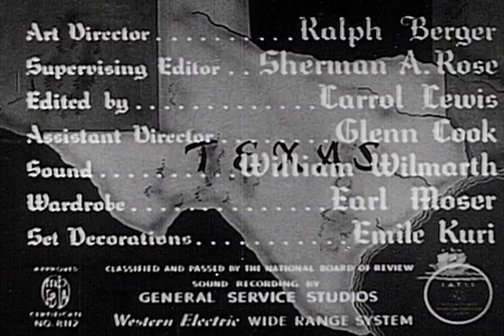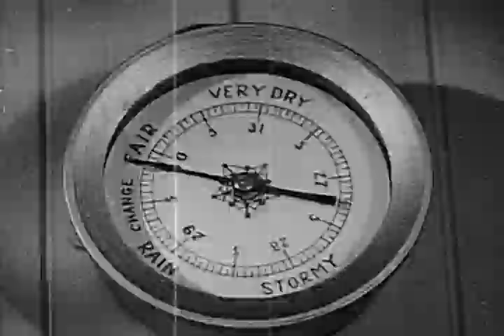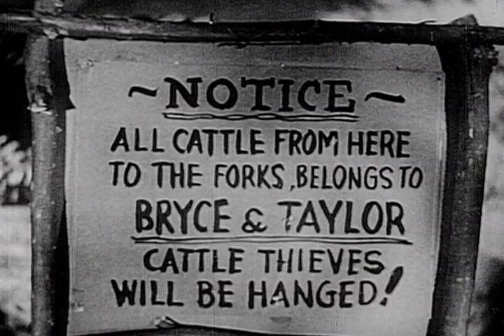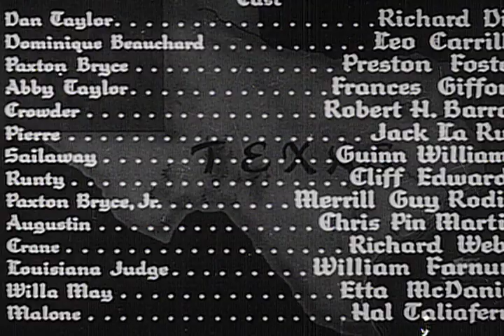American Empire - Full Movie | Richard Dix, Leo Carrillo, Preston Foster, Frances Gifford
Two men join forces to build a cattle empire, and battle rustlers, bad weather and each other.

Director: William C. McGann
Writers: J. Robert Bren, Gladys Atwater
Starring: Richard Dix, Leo Carrillo, Preston Foster, Frances Gifford, Robert Barrat, Jack La Rue